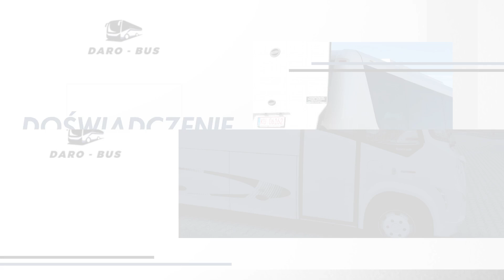Przewozy osób Bydgoszcz Daro-Bus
Prowadzimy firmę o nazwie Daro-Bus. Organizujemy przewozy_osobowe oraz pracownicze. Swoje usługi świadczymy nieprzerwanie od 1996 roku. Nasza siedziba znajduje się w Bydgoszczy, a właścicielem jest Dariusz Kamiński.

Świadczymy usługi transportowe. Oferujemy przewóz osób oraz pracowników zarówno na terenie kraju, jak i zagranicy. Posiadamy do tego stosowne licencje i certyfikaty. Dysponujemy doskonale zaopatrzoną flotą pojazdów. Nasze busy i autokary są wyposażone w wygodne fotele i klimatyzację.

Nasza oferta obejmuje również usługi transportowe świadczone dla szkół oraz innych placówek opiekuńczo-wychowawczych, usługi transportowe dla firm, a także obsługę wyjazdów turystycznych, eventów i wesel.